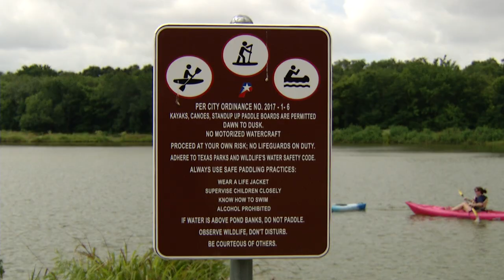Paddling in Plano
Plano Parks and Recreation opens up the Lake at Oak Point Park to paddlers.